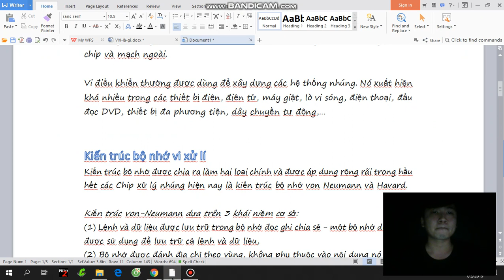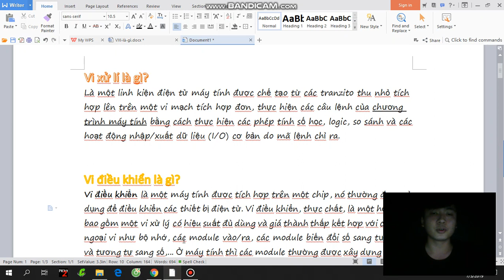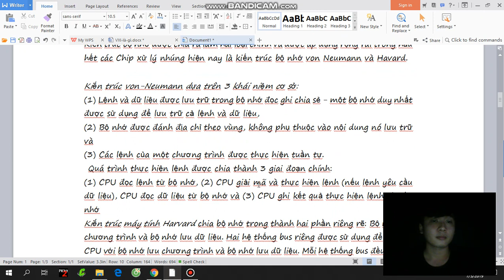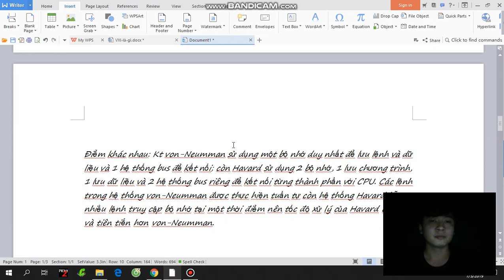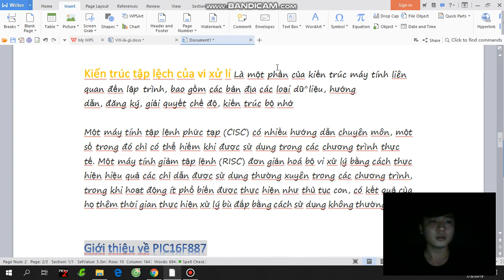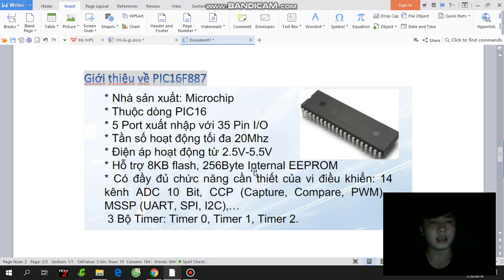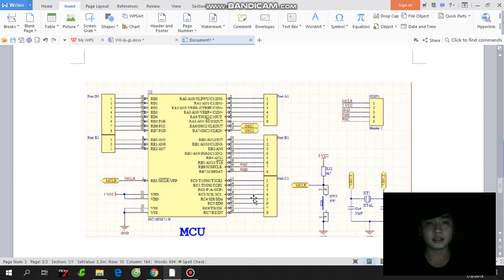Bài tập 1_Lê Đức Anh_14141003_VXL( học kỳ hè )